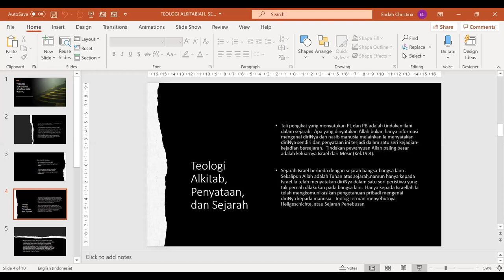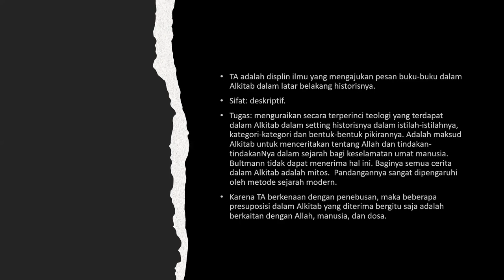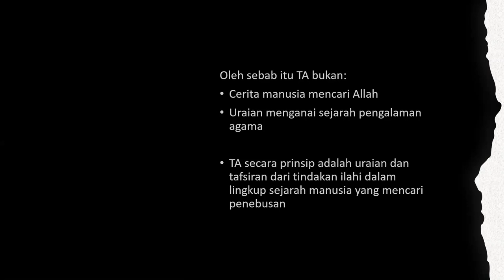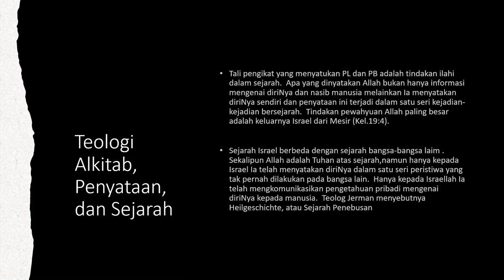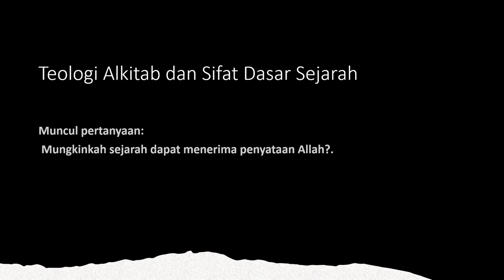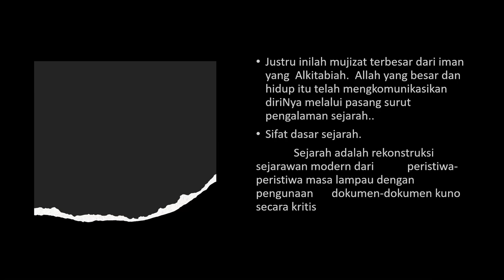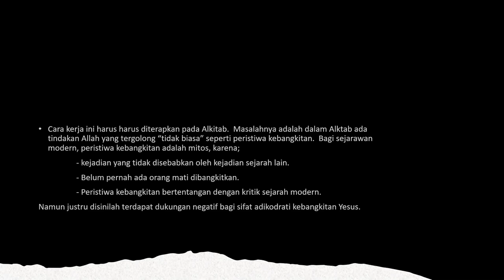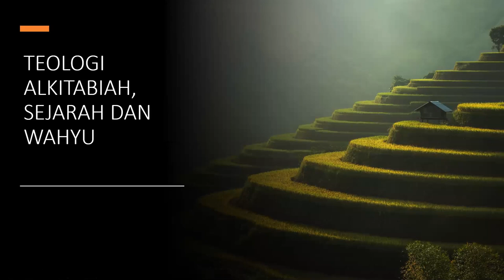Teologi Alkitab, Sejarah dan Wahyu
Video ini berisi tentang hubungan antara Teologi Alkitab, Sejarah dan Wahyu, yang sangat pernting untuk diketahui sebelum mempelajari Teologi Perjanjian Baru.  Pengertian teknis, yaitu Heilsgeschichte  (Sejarah Suci/Keselamatan/Penebusan), diperkenalkan dalam pembahasan ini